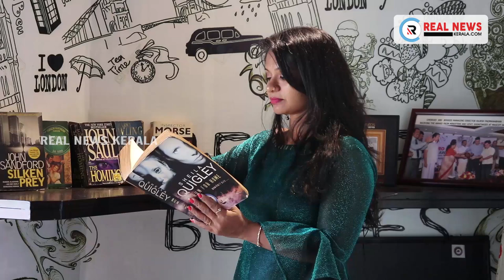തിരുവന്തപുരത്തുള്ള കിടിലൻ യൂറോപ്പ്യൻ റെസ്റ്റോറന്റിന്റെ വിശേഷങ്ങൾ കാണാം | Food & Travel | Real News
തിരുവന്തപുരത്തുള്ള കിടിലൻ യൂറോപ്പ്യൻ റെസ്റ്റോറന്റിന്റെ വിശേഷങ്ങൾ കാണാം